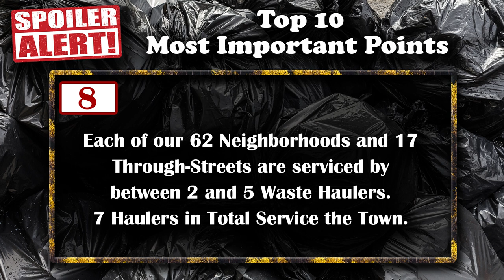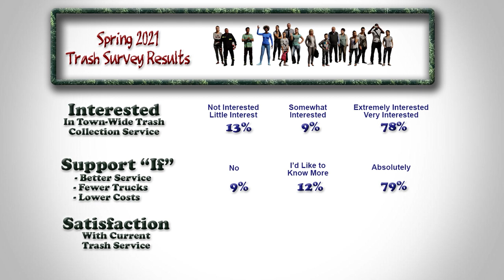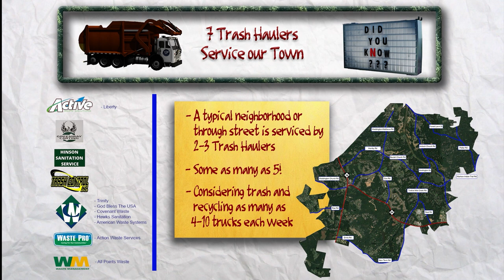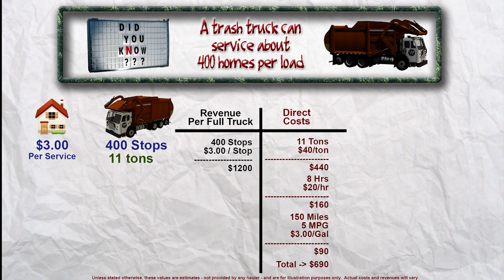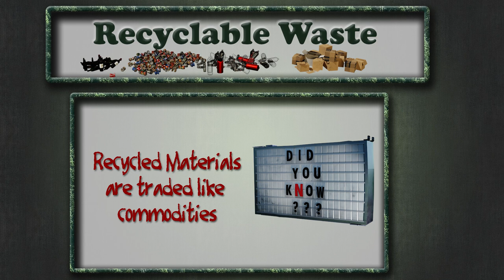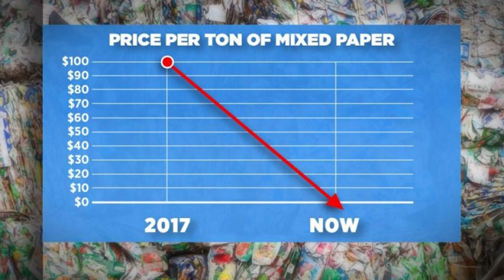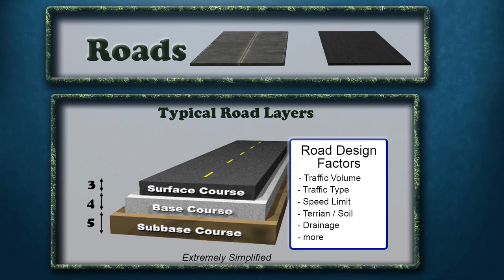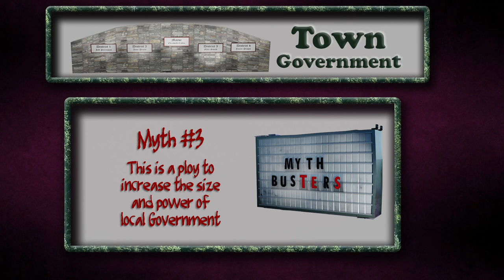Weddington Trash Explainer Video V2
Explains the current trash situation for the town of Weddington NC in May-June 2021

Update from Town Council meeting Monday June 14th
- Per council - no joint contract with Marvin - only a combined RFP
- Not paid in taxes - like covered in the video
- Decision in the July Town Council meeting
- No binding decisions have been made as of June 14th